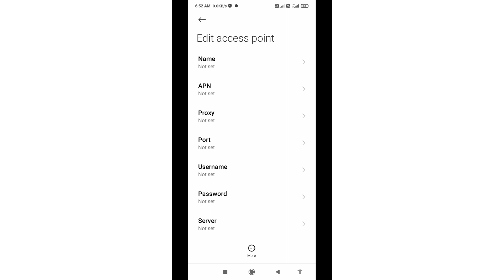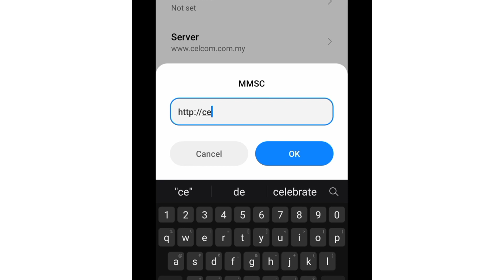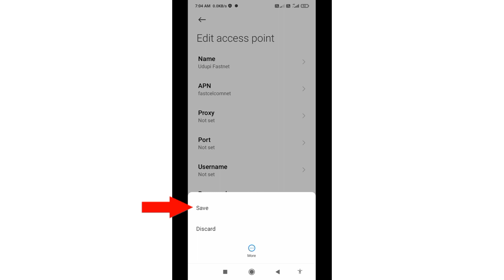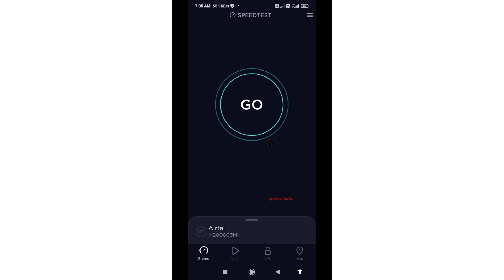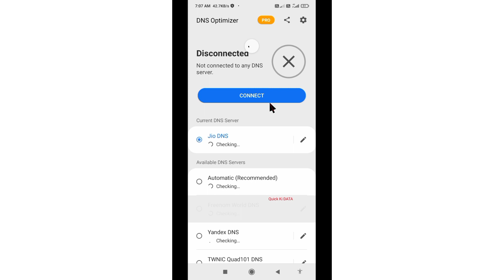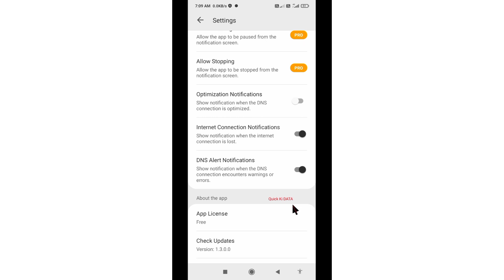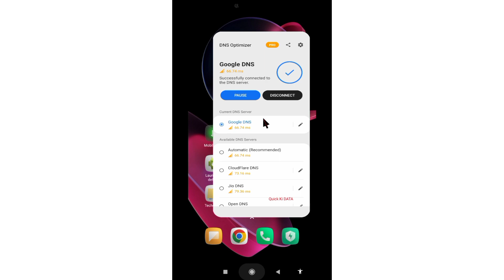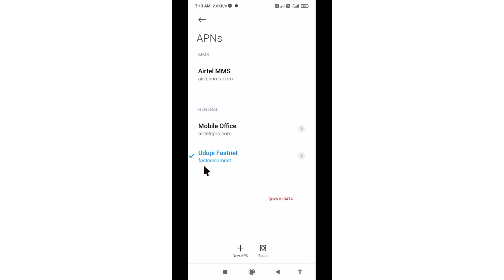celcom 5g apn setting android for all network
Hello Friends,
 ▶Android User's.
▶APN Settings for Android
1.▶Tap the [Settings] icon in the app list screen.
2.▶Tap [More...] from [WIRELESS & NETWORKS], and then tap [Mobile networks].
3.▶Tap [Access Point Names].
4.▶From the menu button, tap [Save]. Return to APN list screen and tap the created APN radio button. The setting is now complete.